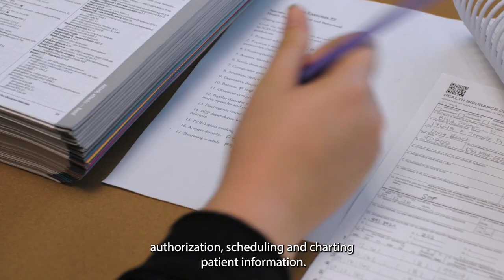The Medical Assistant Program at LBCC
The Medical Assisting program prepares competent Medical Assistants with cognitive, psychomotor, and affective learning domains to enable them to perform entry-level administrative and clinical tasks in a physician’s office. for program info.